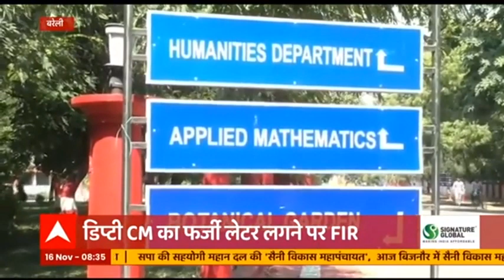UP Election: तबीयत खराब होने के कारण Priyanka Gandhi का Moradabad दौरा रद्द | Khabrein Tabadtod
तबीयत खराब होने के कारण प्रियंका गांधी वाड्रा का मुरादाबाद दौरा हुआ रद्द। प्रियंका गांधी के कार्यक्रम में न पहुंचने पर कार्यकर्ताओं में जोश दिखा लो। आगे देखिए दिनभर की बड़ी खबरें ताबड़तोड़ स्टाइल में।